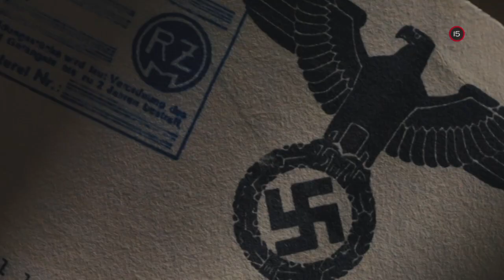Eichmann: Strojca konečného riešenia (30.11.2020 o 20:25 na PLUSke)